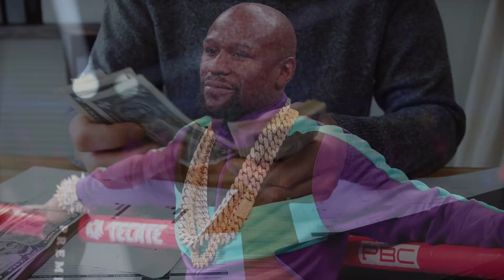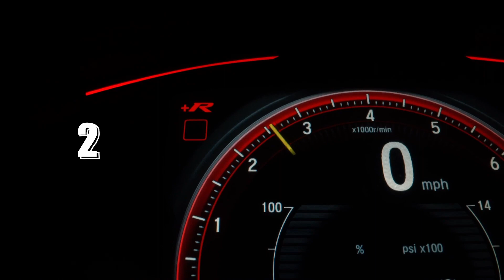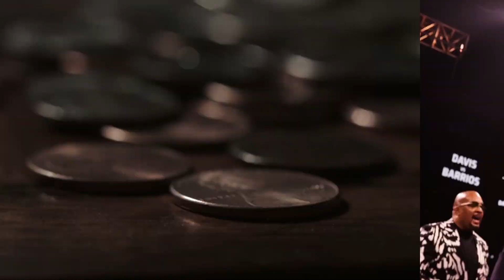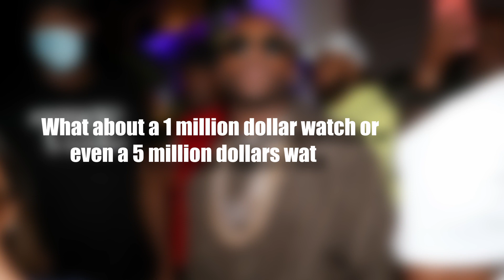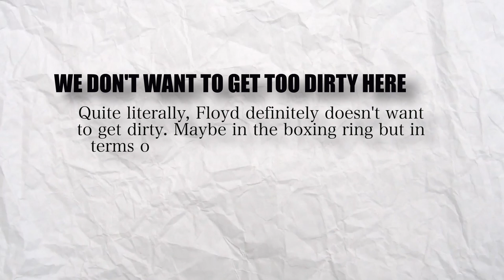Floyd Mayweather's Lifestyle 2022 | Net Worth, Fortune, Car Collection, Mansion's...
They call him Floyd Money Mayweather for a reason, with a record of 50-0 there aren't many things that can stand in his way. With a net worth of 450 million Floyd can get anything he wants.

From the $49,300 Gucci Trunk bag to his 100 cars he owns, all the way to the watch he paid 18 million dollars for, here is how Floyd likes to spend his time and money.

Yes did we mention Floyd likes to change his underwear after every use, that cost him $6,500 per year !